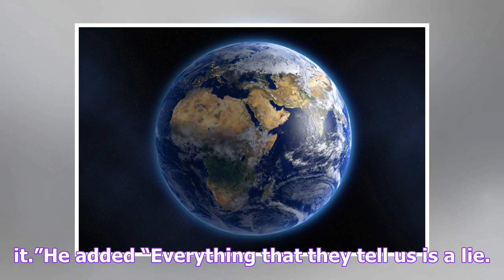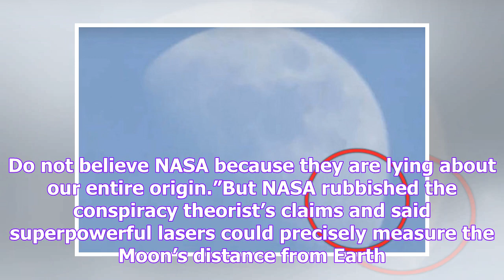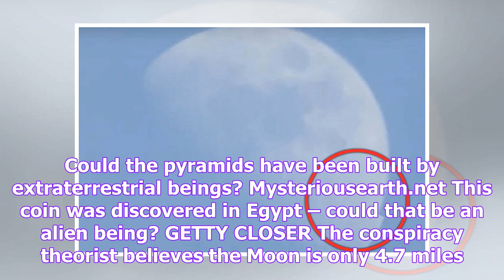' nasa is lying to us ' supermoon mystery may have just been ' resolved '